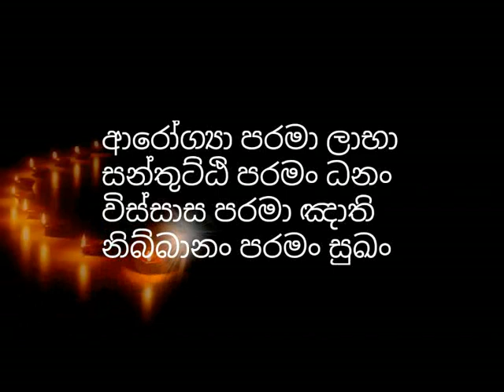අනිච්ච දැක සෝවාන් වෙන්න​​. මගපල ලාභී භික්ශුවක් සිදුකරන අතිසරල අනිච්ච විග්‍රහය-medhankara thero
Hanwelle Medhankara Thero | Waharaka

anichcha daka sowan wenna, anichcha, dukka, anaththa, anithya